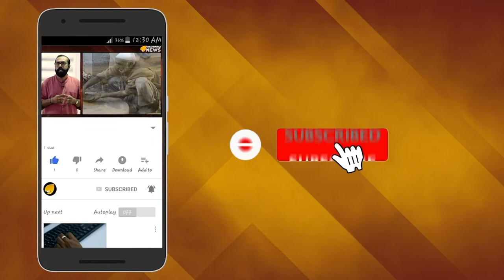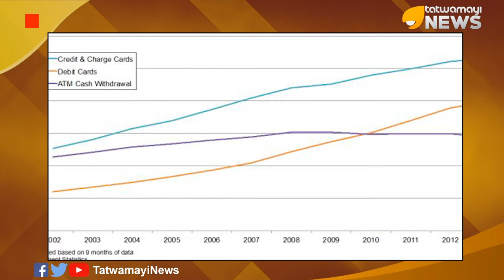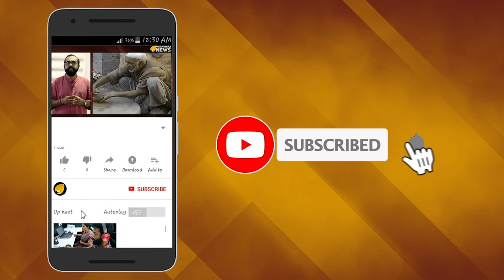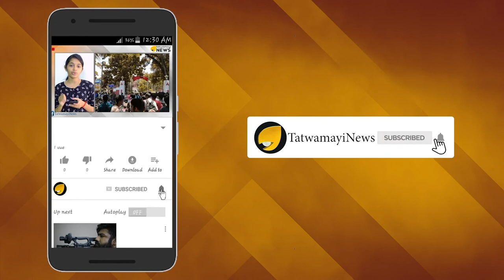പതിയെ എങ്കിലും ലക്ഷ്യപ്രാപ്തിയിലേക്ക്, നോട്ട് നിരോധനത്തിന് ഇന്ന് മൂന്നാം വാർഷികം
ഇന്ന് നവംബർ 8  നോട്ട് നിരോധനം നടപ്പിലായിട്ട്  മൂന്നു വർഷം തികയുന്നു .കള്ളപ്പണം തടയാൻ ഒന്നാം മോദി സർക്കാർ കൈക്കൊണ്ട നടപടി പതിയെ ആണെങ്കിലും അതിന്റെ ലക്ഷ്യപ്രാപ്തിയിലേക്ക് എത്തിക്കൊണ്ടിരിക്കുന്ന കാഴ്ചയാണ് നമുക്ക് കാണുവാൻ സാധിക്കുക